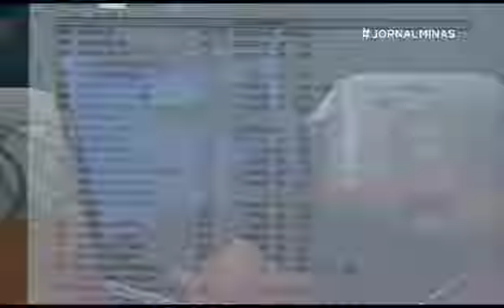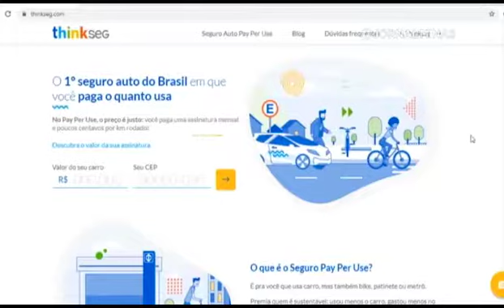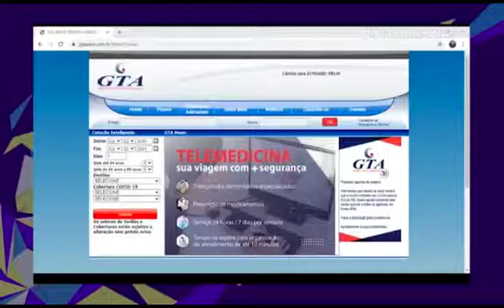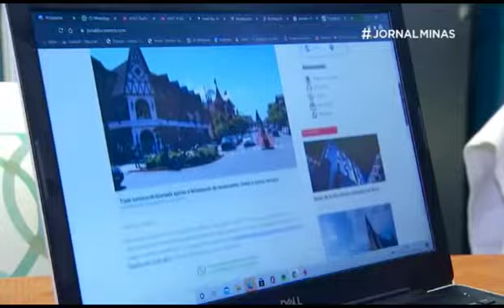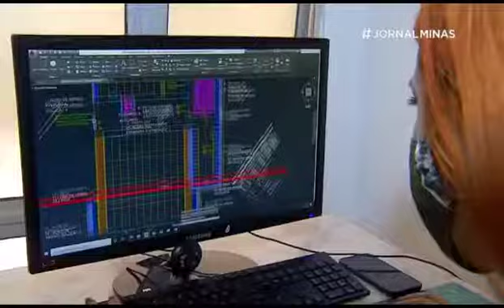OnovoSeguro Pay Per Use, da Thinkseg, no Jornal de Minas 2ª edição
Episódio 3 da série: OnovoSeguro, do Jornal de Minas 2ª edição (TV Rede Minas). Reportagem, exibida em 30 de outubro de 2020, aborda o crescimento no seguro auto Pay Per Use durante a pandemia. Menciona também a inovação trazida pelas insurtechs, como a Thinkseg, ao setor de seguros no Brasil.